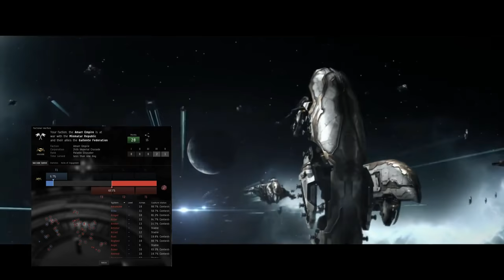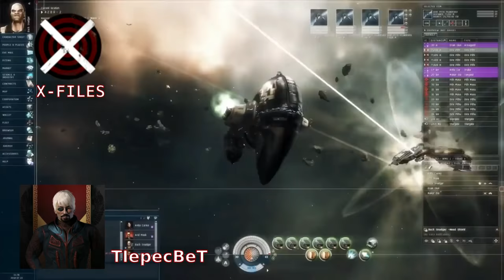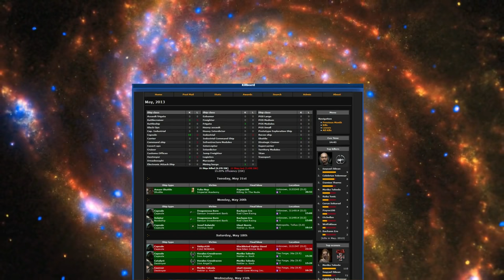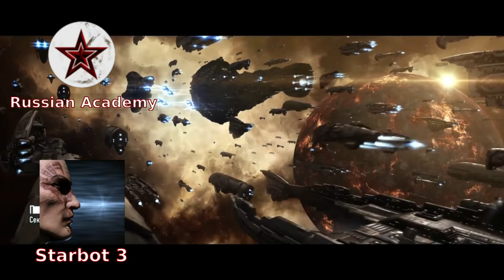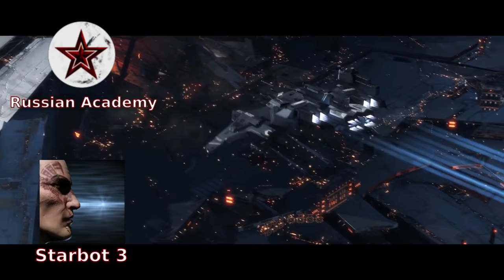Дальнейшее Развитие Рекрутов в корпорации Х-FILES, альянс Test Alliance Please Ignore - EVE online